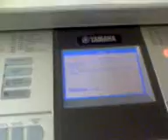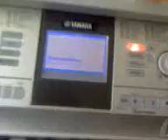bianca singing keyboard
rofll. i love sherrys solo's